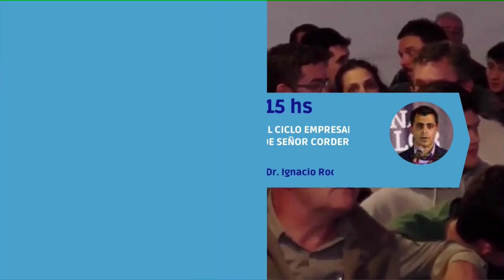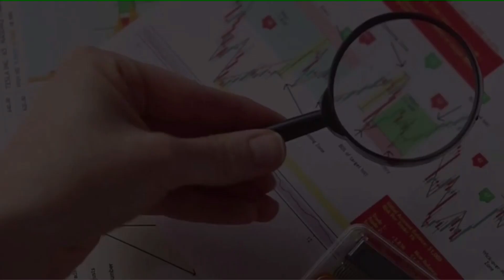CHACRA TV ARGENCARNE 2023 02 junio 2023 6 14